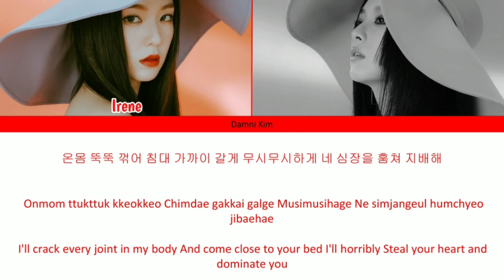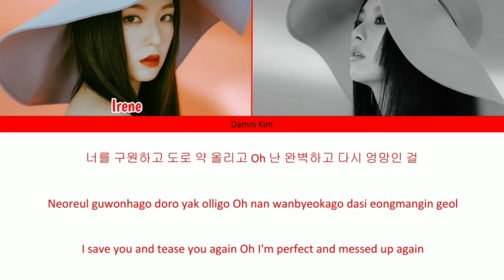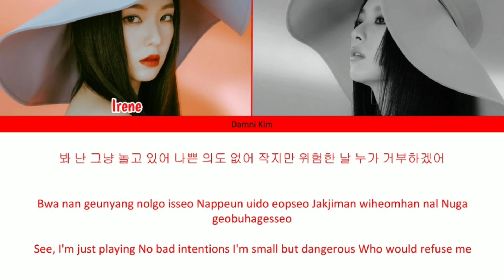Red Velvet - IRENE & SEULGI "Monster" Lyrics (Color Coded Han/Rom/Eng)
All Rights Administrated by SM Entertaiment

•Artist: RED VELVET - IRENE & SEULGI (레드벨벳-아이린 & 슬기)
•Song: Monster
•Album: 'Monster'
•Realesed: 20.07.06

This video is made to support the Artist